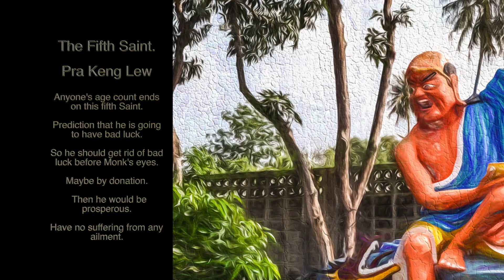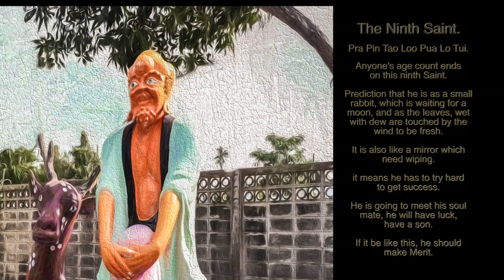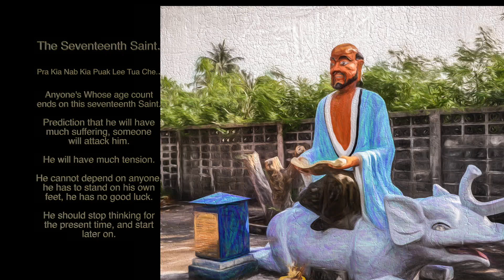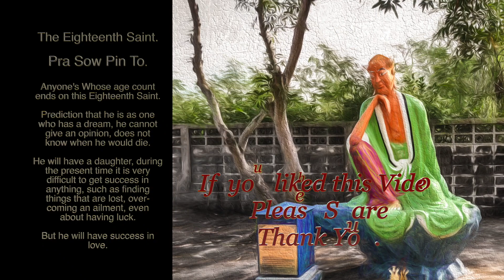18 Chinese Saints or Monk's some Good some Bad, FREE, STOCK FOOTAGE..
Wang Saen Suk.

The Eighteen Arhats
(Disciples of the Buddha)

The Lohans' Place in Buddhism.

In Theravada Buddhism, the Arhat, Arahat or Arahant, translated into Chinese as Lohan, is one who has followed the Eightfold Path and has achieved deliverance of this earthly existence.

He has reached "the other shore" and is saved for all eternity. In him the asavas - the craving for sensual pleasures, earthly existence, ignorance and wrong views - are gone. He is subject to no more rebirths and karma.

Lohans are well-known for their great wisdom, courage and supernatural power. Due to their abilities to ward off the evil, Lohans have became guardian angels of the Buddhist temple and there in the main hall standing guard are the ever-present, indomitable-looking 18 Lohan figures, sometimes accompanied by 500 or more lesser Lohans.

According to tradition, there were originally only 16 lohans. Two were added on the list by the Chinese in the Tang Dynasty.

Please note I believe this temple have place the !8 Saints in the order of how much power they have, other temple may put them in the order   in which they appeared in Guan Xiu's dreams.

How to get there:

Located in Venerable Phothisatto Foundation at 12, Bangsaen Sai 2ndRd., Soi 19, approximately 1 km from Bangsaen BeachRd., Chonburi.